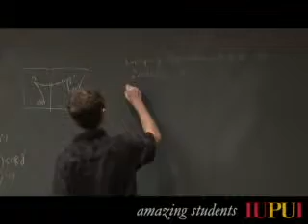A Love for Math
Igor Minevich talks about  his passion for math and working with others